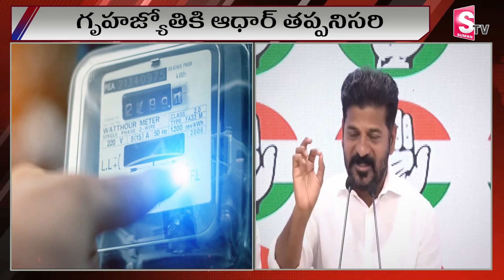గృహ జ్యోతికి ఇది తప్పని సరి | CM Revanth Reddy Says Good News to Women | Telangana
Watch► గృహ జ్యోతికి ఇది తప్పని సరి | CM Revanth Reddy Says Good News to Women | Telangana